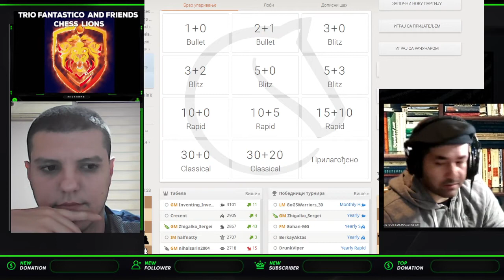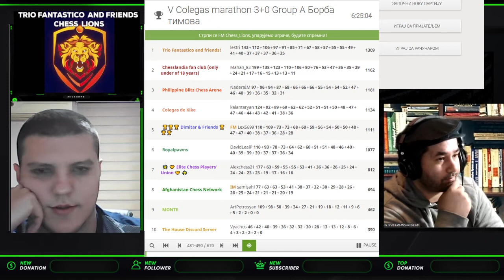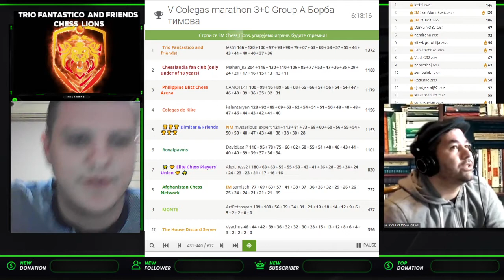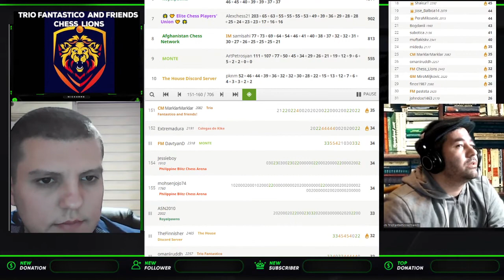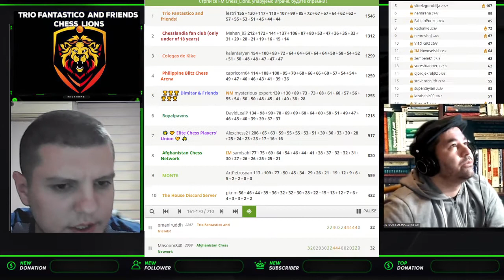V Colegas marathon 3+0 Group A Team Battle on lichess.org Part 1